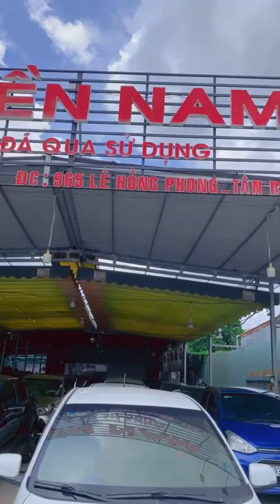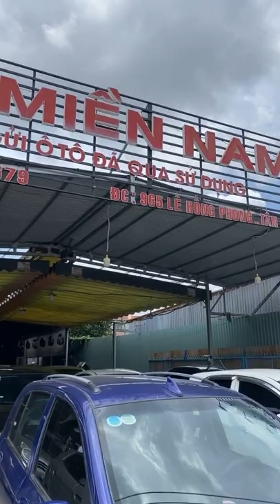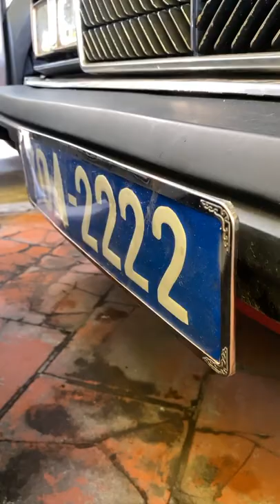Lê Hương chơi lớn xuống tít miền Nam báo giá xe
Lê Hương chơi lớn xuống tít miền Nam báo giá xe.mọi thông tin về xe và thủ tục mua bán trao đổi ký gửi xe ô tô cũ đã qua sử dụng xin vui lòng liên hệ trực tiếp đến Zalo 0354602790 gặp em Lê Hương Ô Tô Cũ Hải Dương xin trân trọng cảm ơn.